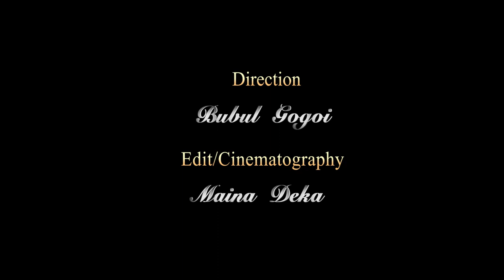August 20, 2022